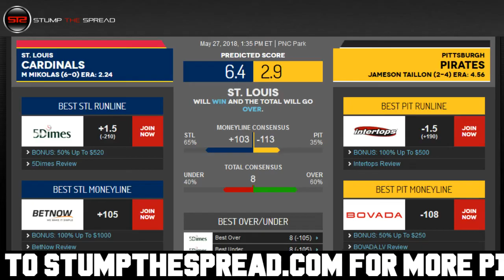May 27, 2018 - MLB Pick of The Day - Today MLB Picks Against The Spread ATS Tonight - 5/27/18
StumpTheSpread - May 27th 2018 (5/27/18) Sunday - MLB Picks Today for Tonight - For free and premium picks, parlays, predictions, ats today tonight in the MLB, NCAAB, NCAAF, NFL, NHL, and NBA please check out

MLB Picks of the day - We're covering Sunday May 27, 2018 - 5/27/2018 ats - against the spread predictions.

In this video I talk about what I feel might be one of the better MLB value picks straight up moneyline for the day, or against the spread ats or total over/under. In these videos I discuss some of the better value plays right after I finish writing my 5-15 daily matchup articles for the day.

Saint Louis Cardinals vs. Pittsburgh Pirates